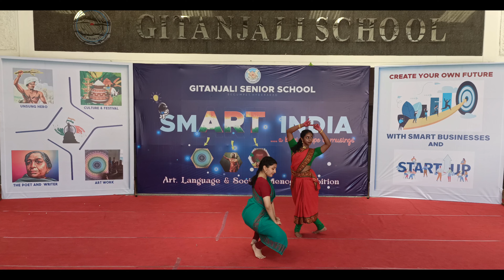Vibrant Inaugural Piece - Gananayakaya by Tanushri & Manya